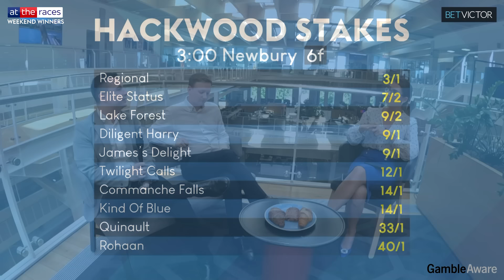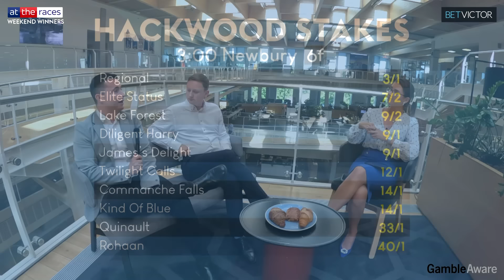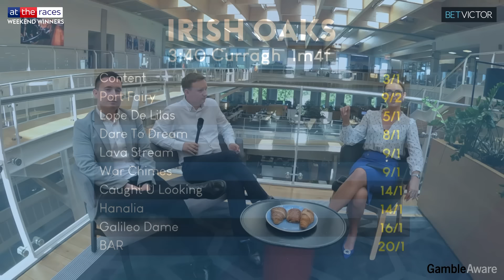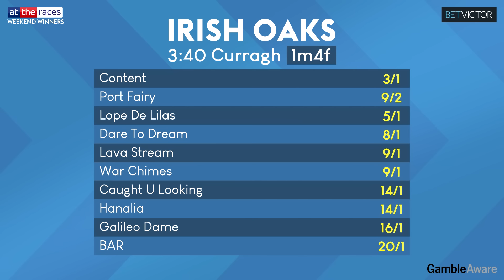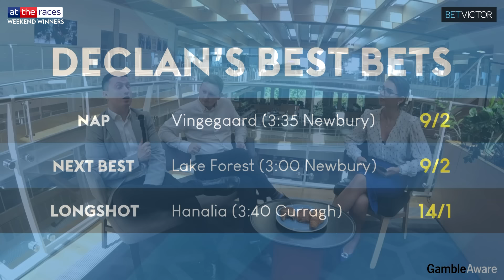15/2 AND 9/1 TIPS! NEWBURY & IRISH OAKS BEST BETS | WEEKEND WINNERS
Best bets for Newbury and the Curragh on a slightly different-looking Weekend Winners!

Kate Tracey, Declan Rix and Sam Boswell preview the best of the Saturday action, featuring the Group 3 BetVictor Steventon Stakes, Hackwood Stakes and the Super Sprint – all live on Sky Sports Racing. The team also give their verdict on the Irish Oaks from the Curragh, where Ryan Moore opts for Content over Royal Ascot winner Port Fairy.